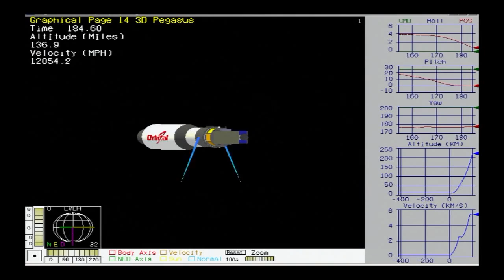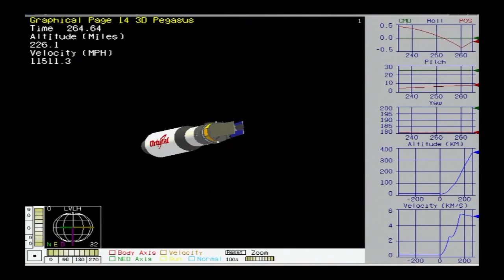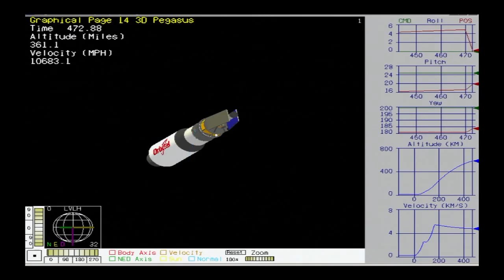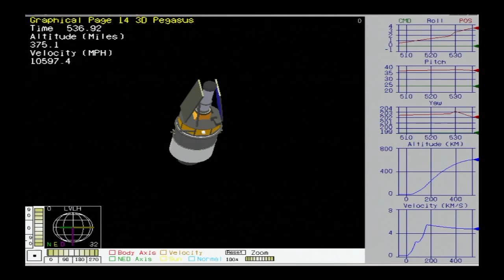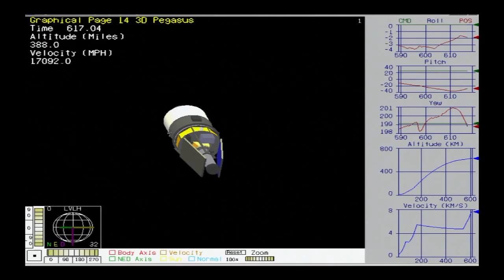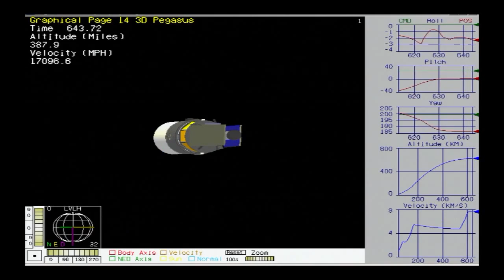Pegasus XL - NASA IRIS Launch - June 28, 2013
NASA has launched its next solar observatory, IRIS -- the Interface Region Imaging Spectrograph -- that is part of the Small Explorer Program. IRIS was launched atop a Pegasus XL Rocket operated by Orbital Sciences. The air-launched rocket was dropped from its carrier aircraft at 2:27 UTC on Friday, beginning a 13-minute ascent mission. Pegasus made a picture-perfect ascent, delivering IRIS to its planned Sun-Synchronous Orbit from where the spacecraft will have a front-row seat to observe the sun over a two-year primary mission.

Video Credit: NASA TV